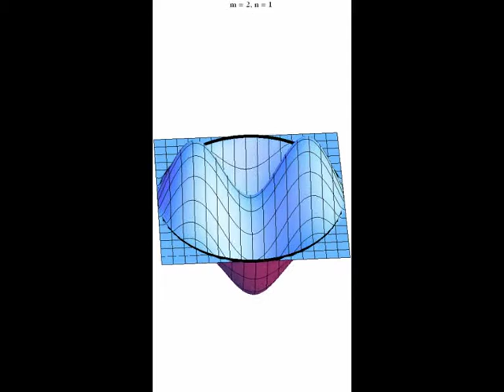n1-Modes of a Circular Membrane (3D-Plot)